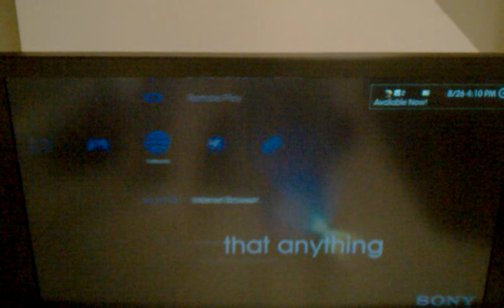Moment of truth...me vs.YLOD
First time turning on ps3 after getting YLOD.  This video was uploaded from an Android phone.